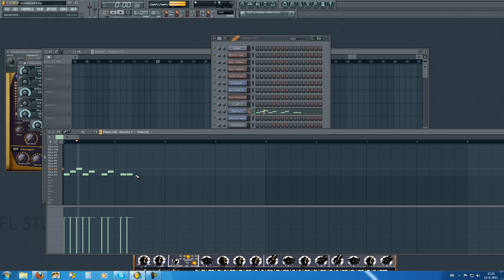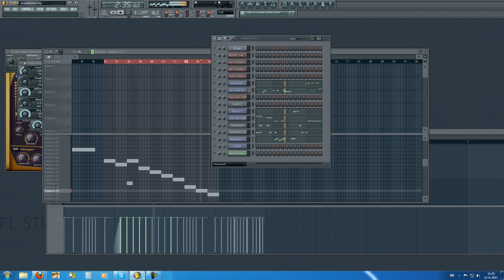Breakcore? in fruity loops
Project now on rapidshare:
Link updated:

I feel no desire to continue it anymore, if anybody wants to work on it, it's cool, i would love to hear it.

Used fruity loops and a variety of vsti's if you don't have them you can just substitute them with a different vsti.

Me just making a random pattern in fruity loops.
Nothing to serious just making a beat, the whole thing doesn't flow correctly yet. Also i removed the annoying reverse clap.